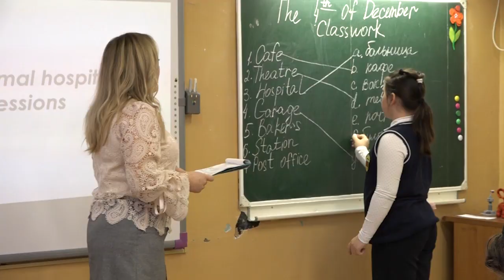Метапредметность в обучении: педагоги школы №28 поделились опытом с коллегами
Организацию межпредметного обучения в процессе формирования функциональной грамотности обсудили на региональном семинаре в школе №28, расположенной в деревни Огуднево